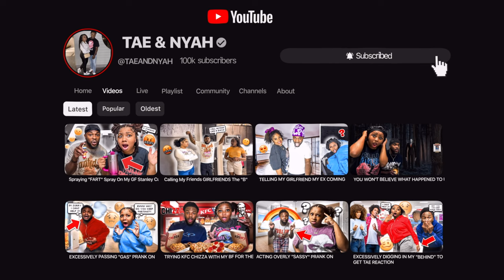TELLING MY GF IM PICKING UP MY "SIDE CHICK" ON A PARTY BUS *SHE SPAZZED*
📱 stalk us 👀
💜NYAH⤵️